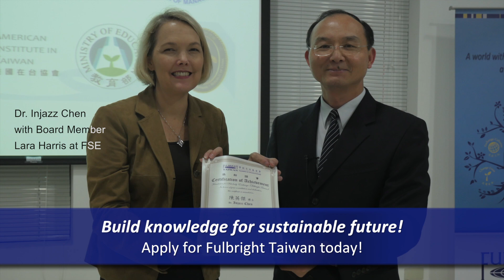Injazz Chen: Can Green Supply Chain Management (GSCM) Make Taiwan Greener?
Dr. Injazz Chen explores green supply chain management (GSCM) practices in Taiwan. Preliminary survey results on corporate motives, GSCM practices, barriers and challenges, along with an exemplar case, will be presented. Learn more about his findings please read: "Research and Reflections: The Greening of Supply Chain Management"

Injazz J. Chen is Ahuja Distinguished Professor of Supply Chain Management (SCM) at Cleveland State University, where he has received several awards for research and teaching excellence. Focusing on SCM and sustainability, his research findings published in top-tier journals have been cited over 4,000 times in the past 5 years.